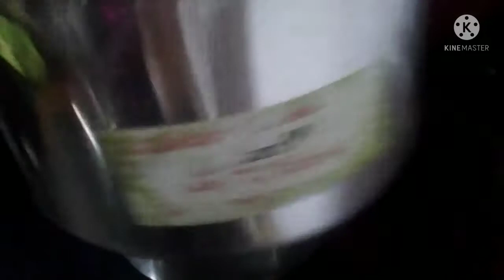ಬದನೆಕಾಯಿ ಮತ್ತು ಟಮೋಟ ಬೇಳೆ ಸಾಂಬಾರ್.Brinjal and tamoto dal samber.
Hi everyone iam Divyachandru